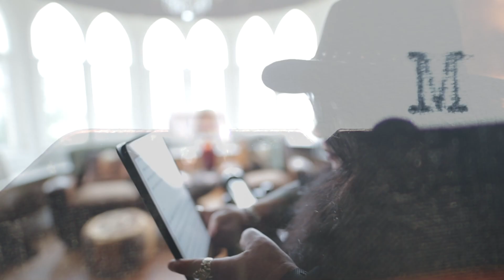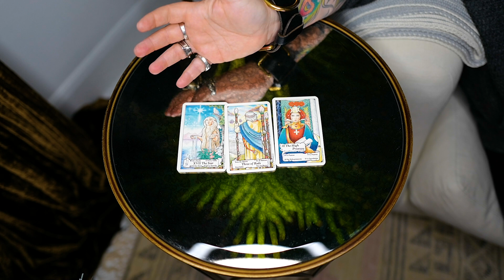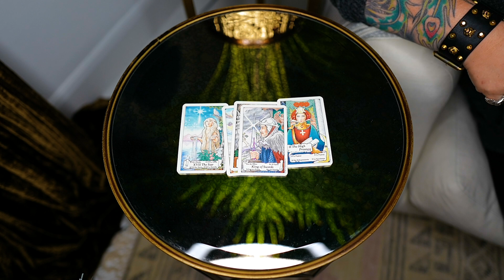Aquarius Weekly Astrology Horoscope 16th December 2019